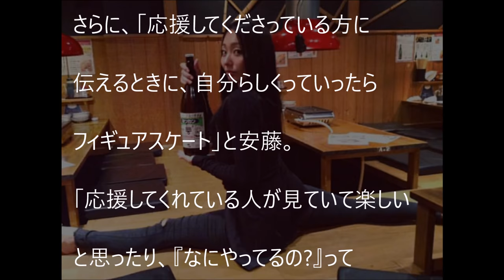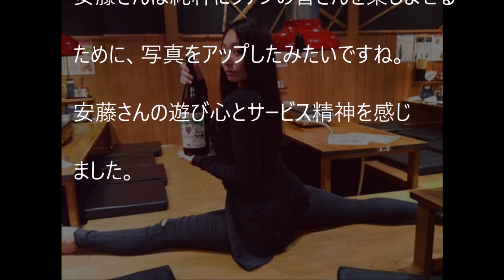安藤美姫の”居酒屋”での「大開脚写真」が問題に！？/"A large split photograph" in "bar" of Miki Ando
安藤美姫の”居酒屋”での「大開脚写真」が問題になっています！？
"A large split photograph" in "bar" of Miki Ando